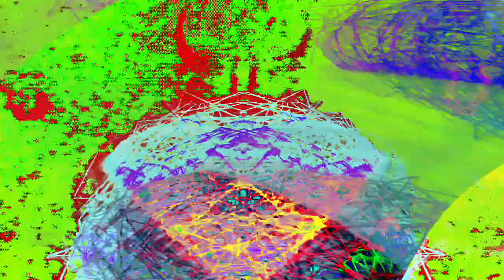[EPILEPSY WARNING] Movie 24 02 07 07h46m09s